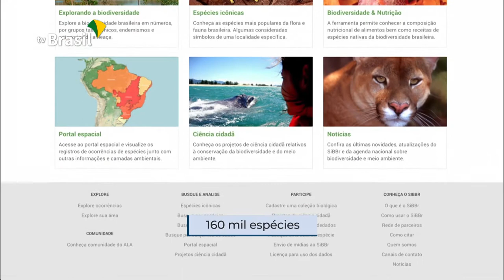Lançado Atlas sobre a Biodiversidade Brasileira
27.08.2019 - Um banco de dados sobre biomas, áreas protegidas e até mesmo curiosidades sobre espécies usadas em nossa culinária. É o sistema de informação sobre a biodiversidade brasileira, uma plataforma gratuita lançada hoje